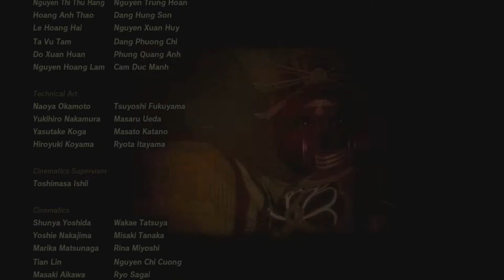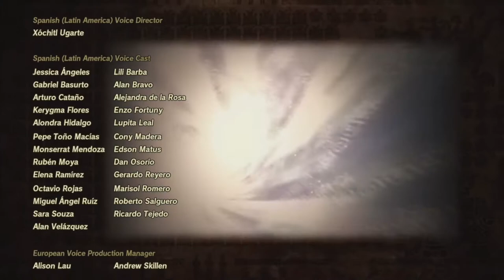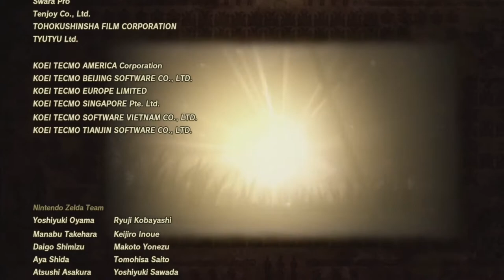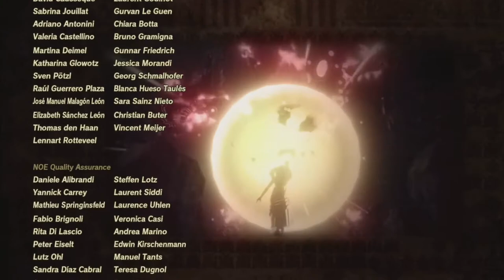HYRULE WARRIORS La era del Cataclismo # 20 # "El confinamiento de Ganon" [Nintendo SWITCH]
Cien años antes de los acontecimientos de The Legend of Zelda: Breath of the Wild, tuvo lugar el gran cataclismo. Hyrule se sumió en la oscuridad, devastada por una fuerza maligna que transformó el reino para siempre. Aunque el gran cataclismo se mencionaba en The Legend of Zelda: Breath of the Wild para Nintendo Switch, los aficionados nunca habían tenido la ocasión de experimentar lo sucedido antes de tal terrible suceso… hasta ahora. En Hyrule Warriors: La era del cataclismo, que estará disponible en exclusive para Nintendo Switch a partir del 20 de noviembre, los jugadores viajarán a la época anterior al gran cataclismo y participarán en batallas épicas en lugares memorables de Hyrule antes de que el reino fuera destruido. El juego está protagonizado por rostros familiares de The Legend of Zelda: Breath of the Wild, como Link y Zelda, y otros personajes conocidos como los cuatro elegidos, con los que se podrá jugar por primera vez en un título de la serie Hyrule Warriors.

Guía capítulos

1 - Mini guardían
2 - Desfiladero del Heraldo
3 - Revali, el guerrero Orni
4 - Urbosa, la matriarca gerudo
5 - Mipha, la princesa zora
6 - Daruk, el campeón goron
7 - Caballeriza de Hyrule
8 - Liberación del bosque Kolog
9 - Monte Gongol
10 - La reconquista de Akkala
11 - En busca del Clan Yiga
12 - Protección de la Fuente del Valor
13 - El despertar de Ganon
14 - Batalla por Hyrule oriental
15 - Batalla por Hyrule occidental
16 - Batalla del bastión de Akkala
17 - Batalla de la fortaleza de Hatelia
18 - Batalla por la Meseta de los Albores
19 - La reconquista de Hyrule
20 - El confinamiento de Ganon